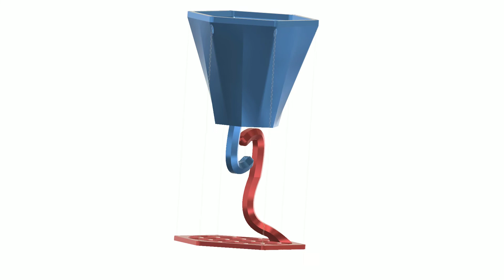flowerpot 3D Print illusion